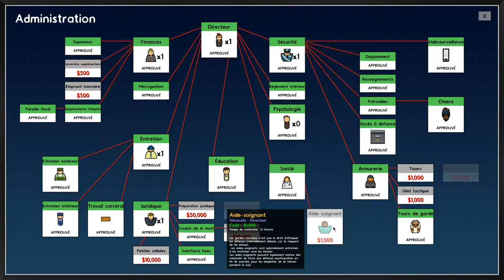Prison Architect - Multi - Escroquerie N04